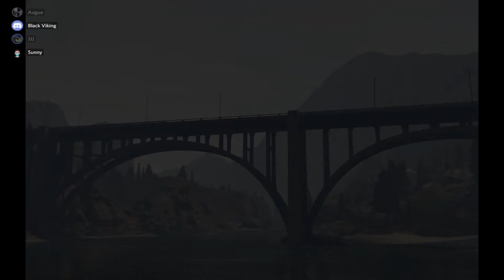GTA V - The Pacific Standard Job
Watch me and my friends have fun playing GTA 5. ;)
hit like too!